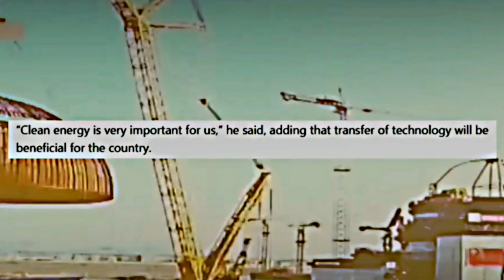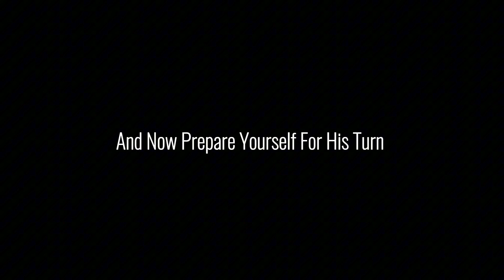All Time Favorite Moments of Imran Khan | Tribute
All Time Favorite Moments of Imran Khan | Tribute // All Rare & Beautiful moments of former Prime Minister of Pakistan, Imran Khan.

In this heartfelt tribute video to Imran Khan, the former Prime Minister of Pakistan. We are showcasing his rare and beautiful moments that have left an indelible mark on history. From his remarkable achievements in cricket to his transformative leadership in politics, Imran Khan's life is a tapestry of inspiration and resilience.

Join us as we revisit Imran Khan's all-time favorite moments, meticulously curated to celebrate his unwavering dedication, charisma, and vision. From his iconic speeches to his impactful policy decisions, each moment encapsulates the essence of his leadership.

Don't miss this opportunity to relive the extraordinary moments of a leader who has left an indelible imprint on the sands of time. Join us in honoring Imran Khan's legacy and celebrating his enduring impact on the world stage.